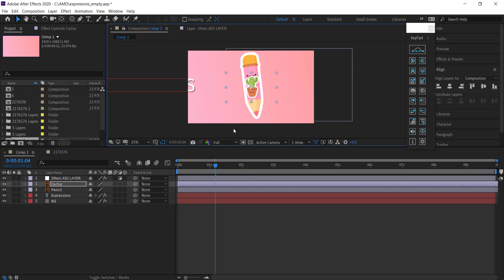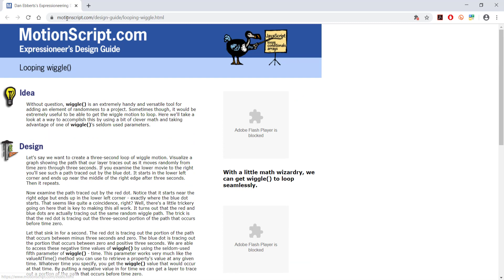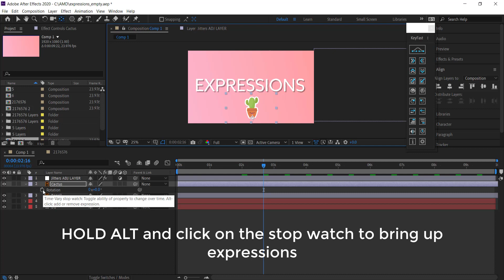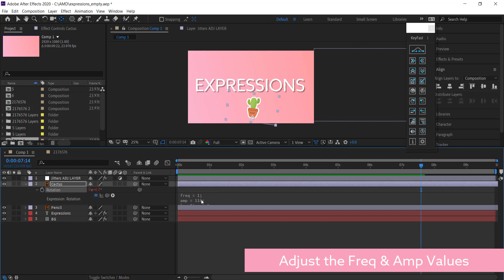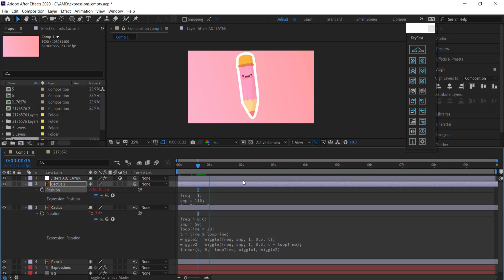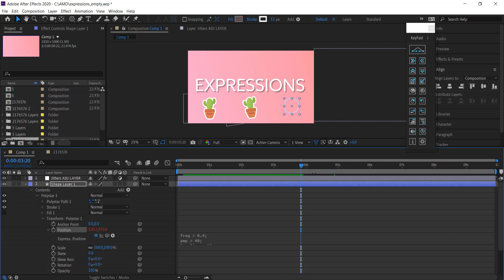Using Expressions | After Effects Tutorial (Looping Wiggle Expressions)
■ ∞ VIDEO INFORMATION ∞ ■
So in this AE tutorial, we're going to create simple motion using expressions.